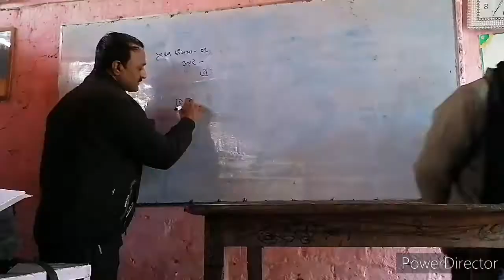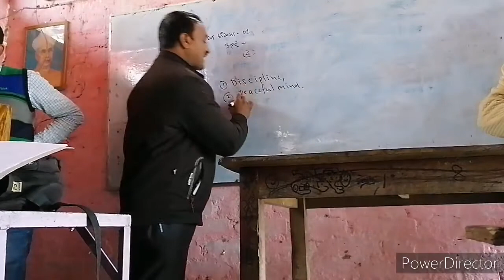Lajabab speech Regional language